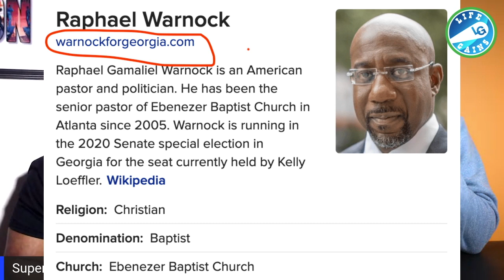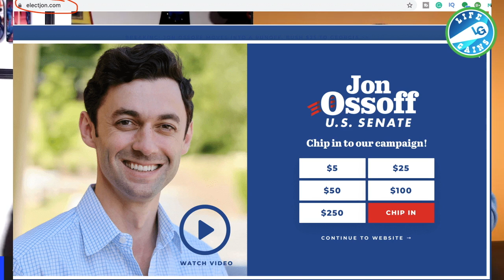Joe Biden Acceptance Speech 2020 - His Sprint/Dance Moves To The Stage Had Us Worried He Would Fall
Power Book 2 Ghost Professor Milgram -Her Background, Acting History and Real Name Is Melanie Liburd

Hire Me